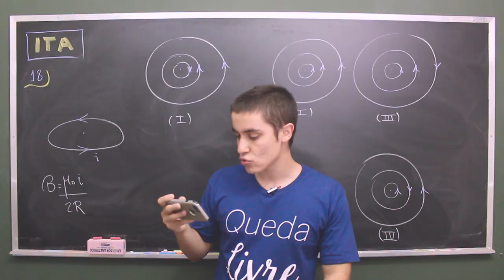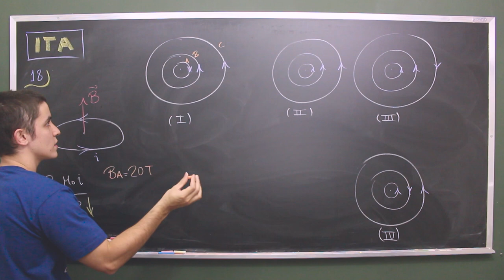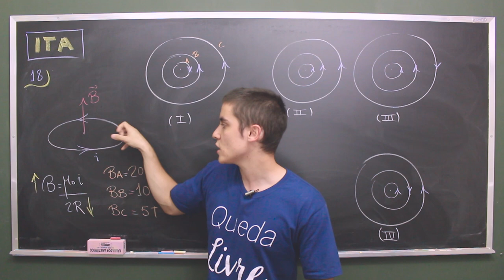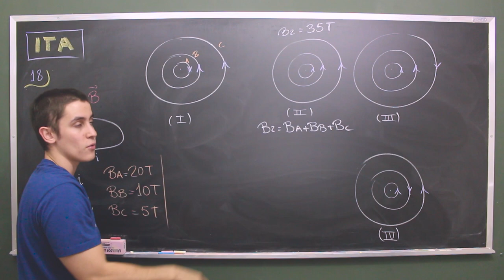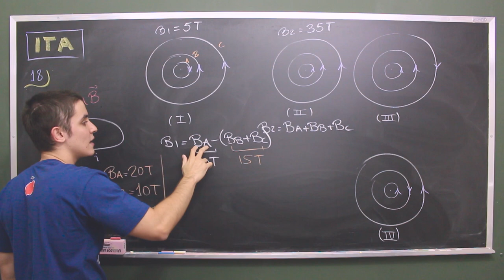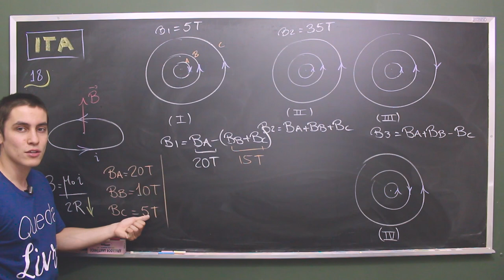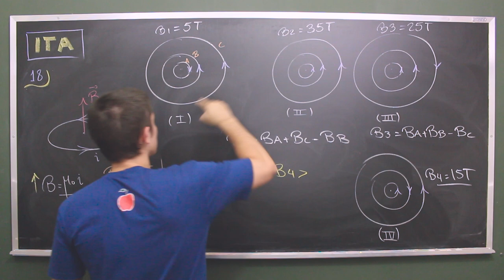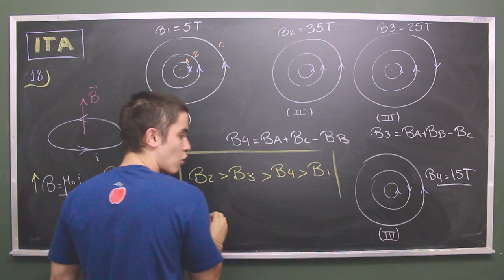Questão 18 | ITA FÍSICA 2014 Resolução